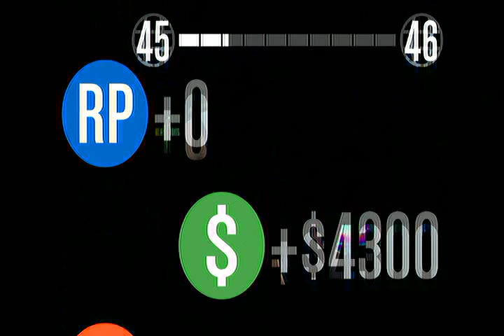GTA Online | Mission | Romance isn't dead